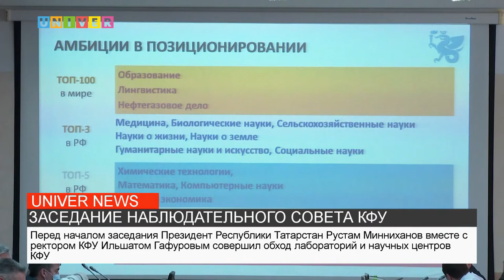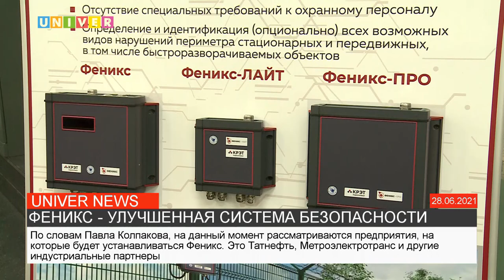НОВОСТИ КФУ ОТ 30.07.2021